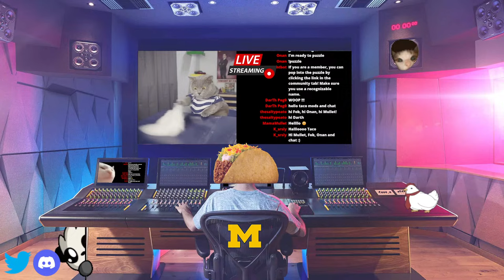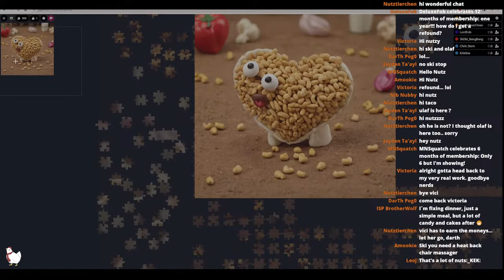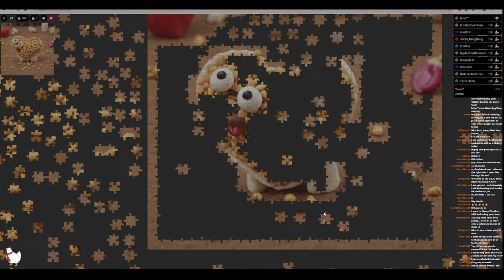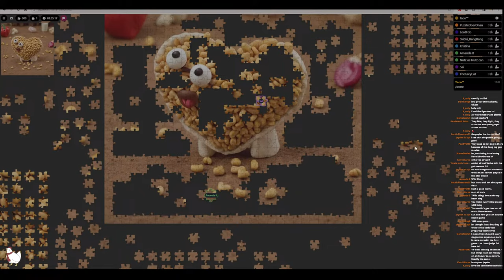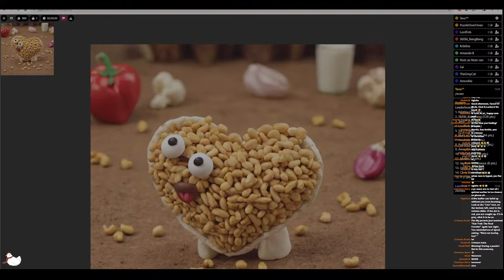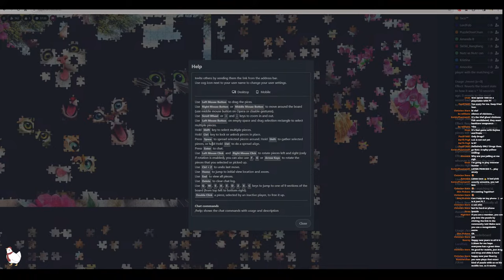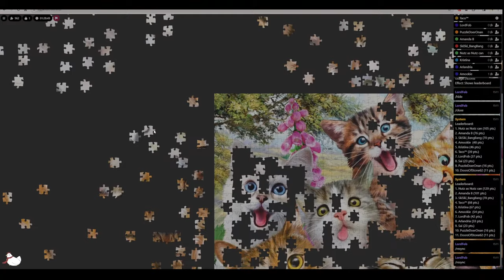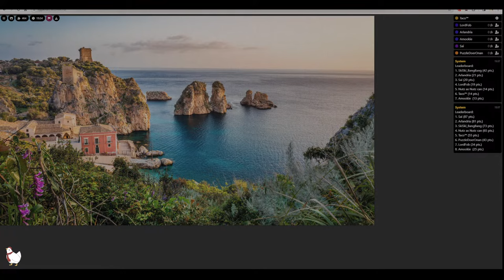[🔴LIVE ] The Most Puzzling Of Times - Community Puzzle Stream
Ending the year of with a community puzzle stream.